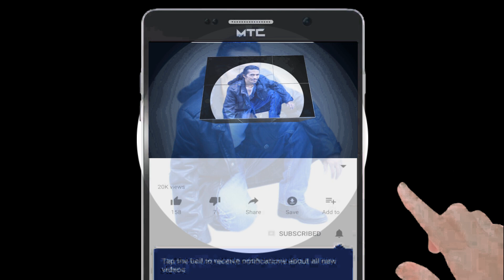Jaga Jokowi (Part 59) Tiada Libur, Keterangan Pers Presiden RI soal Kabinet dan Mahkamah Konstitusi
Keterangan Pers Presiden RI soal Kabinet dan Mahkamah Konstitusi, Jakarta, 26 Mei 2019

Presiden Minta Semua Pihak Hormati MK: Jangan Rendahkan Sebuah Institusi